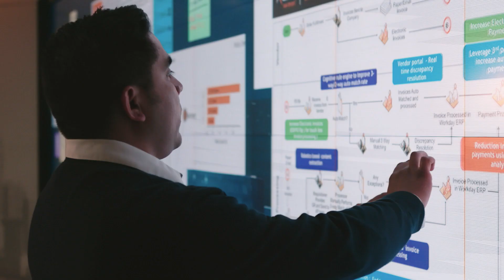EXL Analytics | Turning data into actionable insights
From problem of inadequate data a decade ago to reams of all sorts of data now, organizations have come a long way. Meet our leaders from analytics domain as they talk about how at EXL we understand customers’ business & their pain points and stitch it together with our strong capabilities in data analytics to deliver business results.